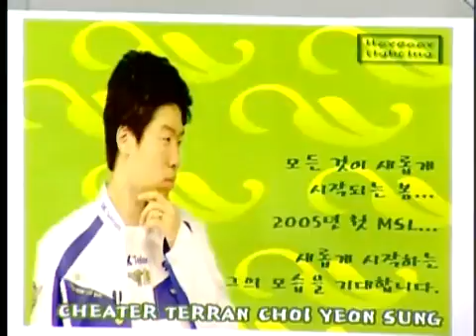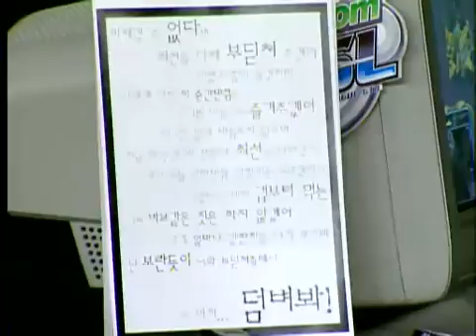2005 우주닷컴 MSL 0421 2r 2b